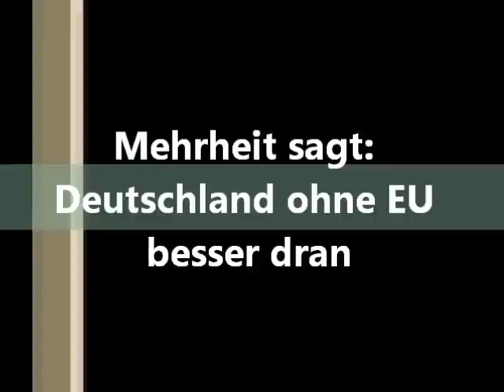Mehrheit sagt - Deutschland ohne EU besser dran